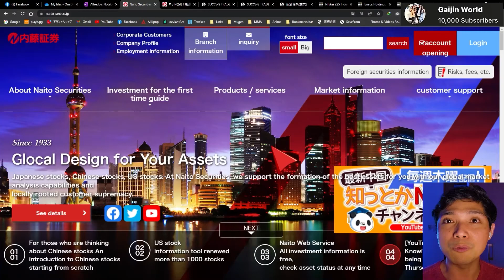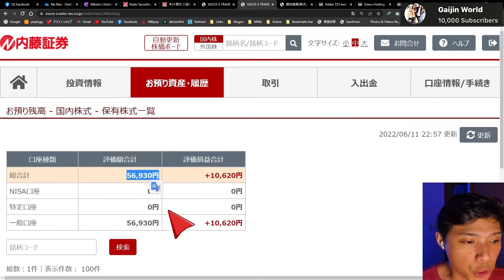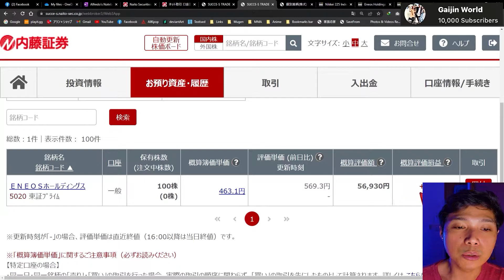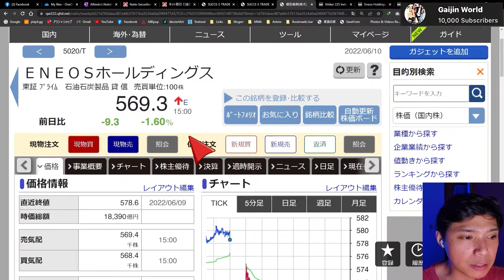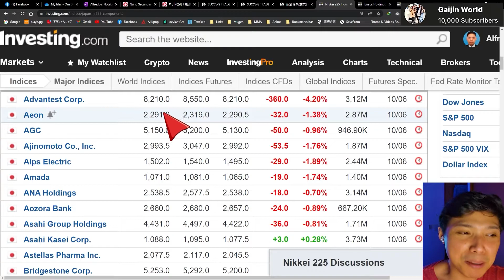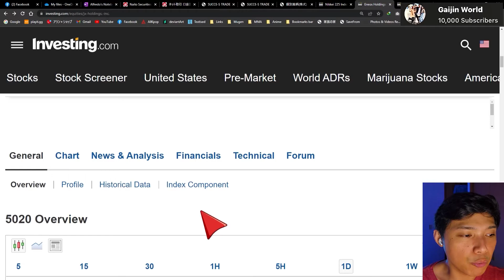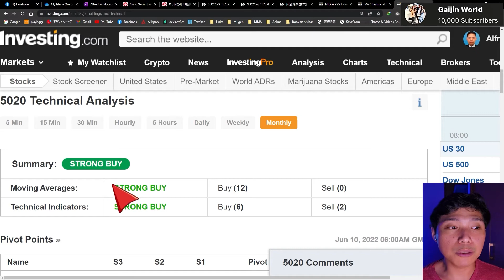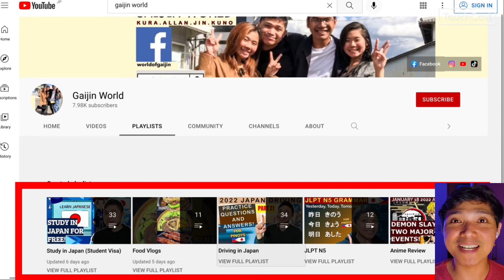PAANO MAMILI NG JAPANESE STOCKS? WHICH JAPANESE STOCKS TO BUY? STOCK MARKET FOR BEGINNERS